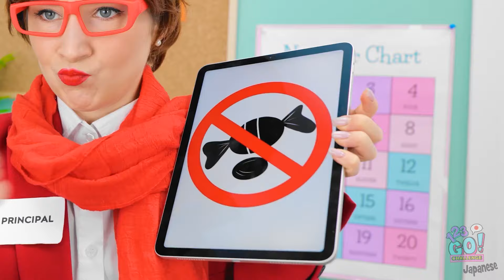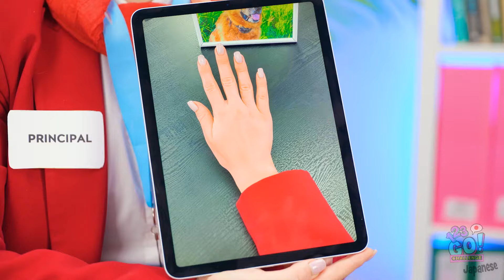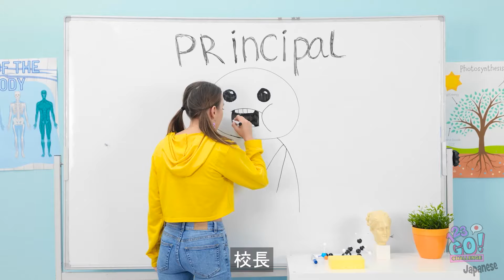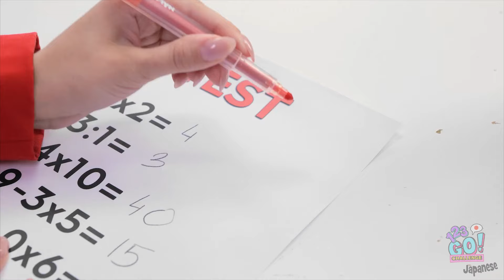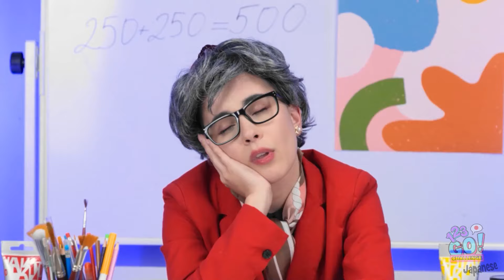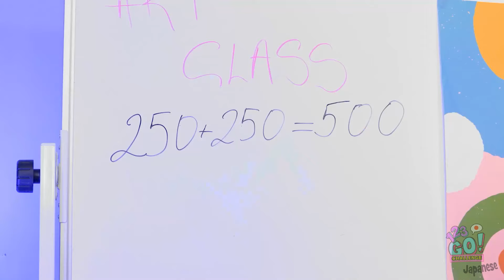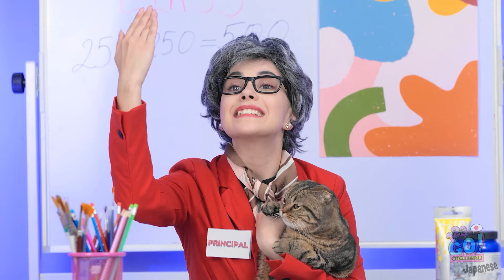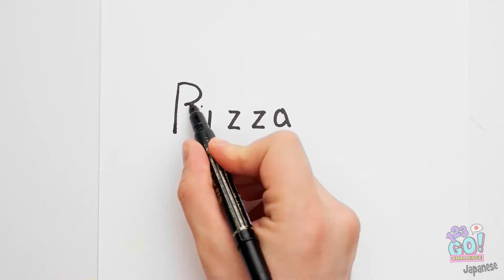先生対生徒対校長のアートチャレンジ || 誰が一番ですか？ 123 GO! CHALLENGE